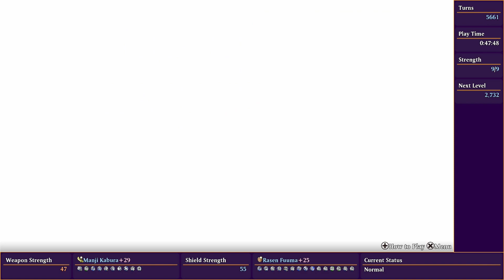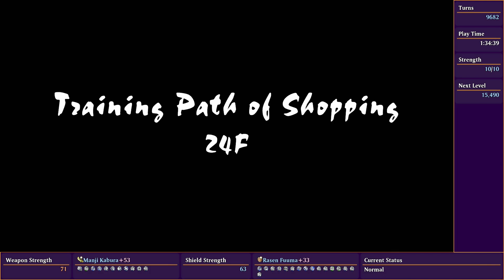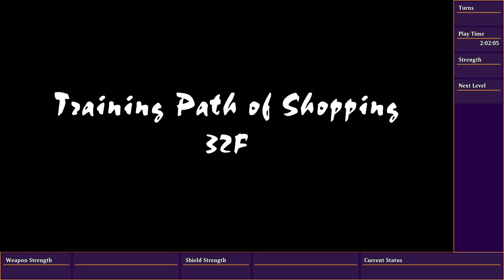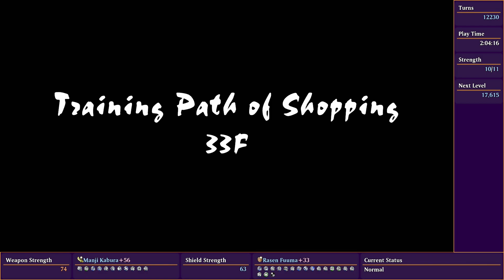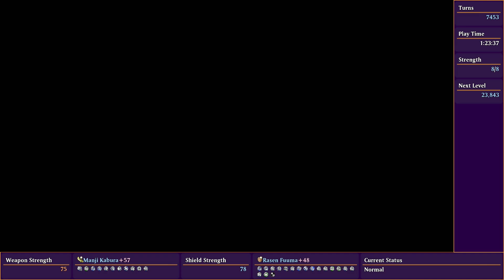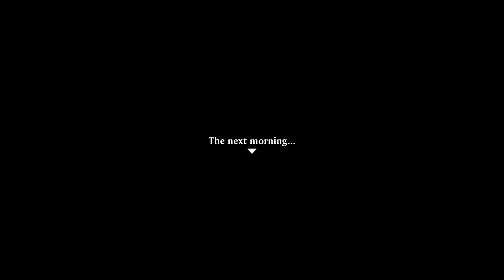Shiren the Wanderer: The Mystery Dungeon of Serpentcoil Island | 13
After a hearty shopping trip to power up some more, we conquer the isle of the mighty rather painlessly.

Chore to do list, acquire the last few achievements (I looked them up after I streamed this so I know what the 4 mystery ones are now, they mostly involve death and a new mechanic that is not explained or hinted at anywhere.)

Evolve the 2 swords

Do the other NCI dungeons

Get whatever other odds and ends we need for the compendium. We're nearly there though. Shiren 6's structure is extraordinarily streamlined so it feels really quick to essentially 100% it.